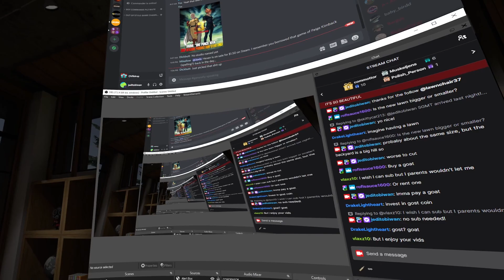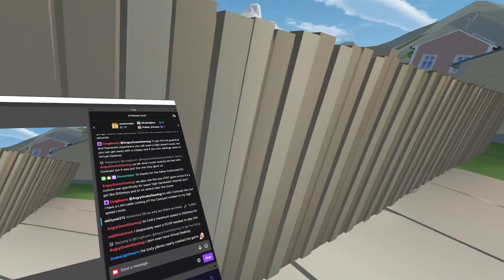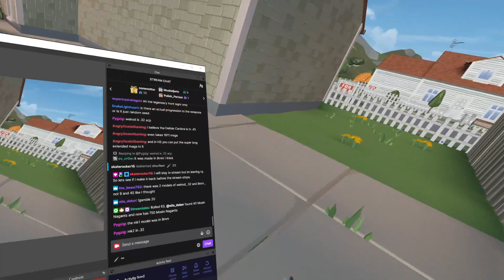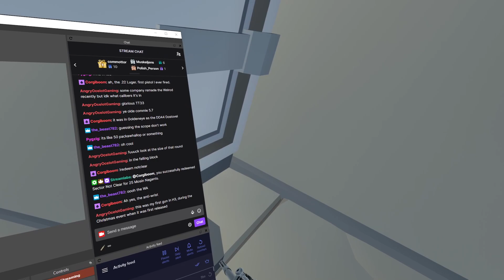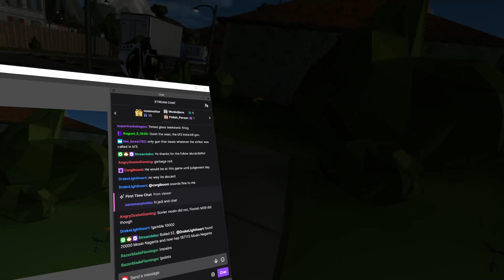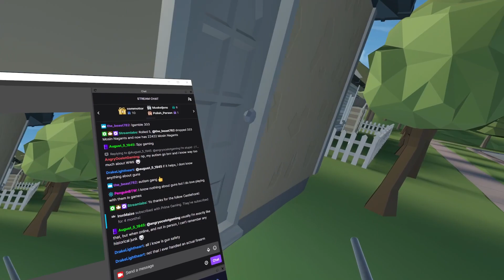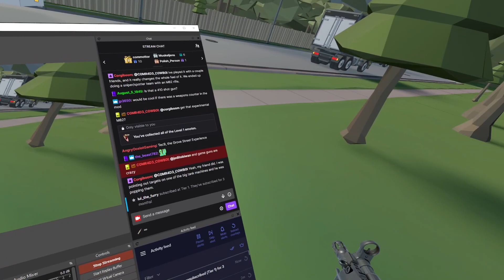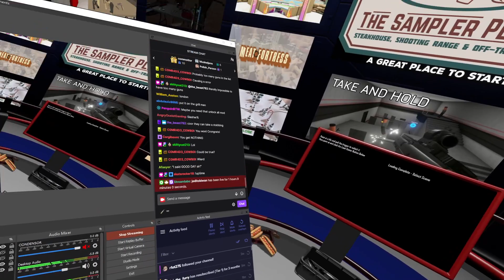H3VR Stream Archive - All Guns Again but More Health This Time - 8/18/2022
Stream Start: 6:30
Gun Game Run: 11:20